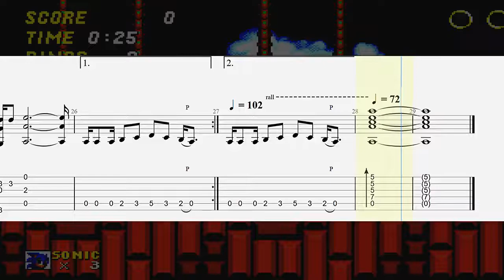Sonic the Hedgehog 2 - Emerald Hill Zone | Acoustic Guitar Tab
SONG SECTIONS
0:00 Intro
0:06 Optional/ghost notes ignored
1:03 Optional/ghost notes played
1:54 Ending

Arranger: William Saffier Geesdorf